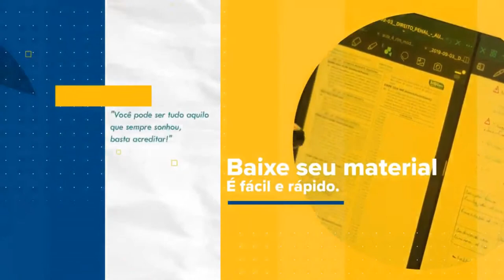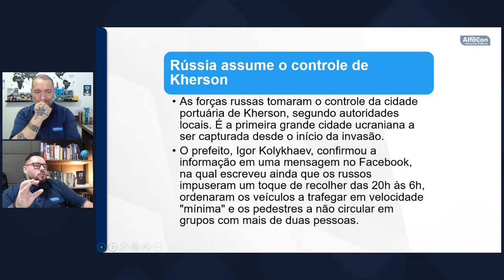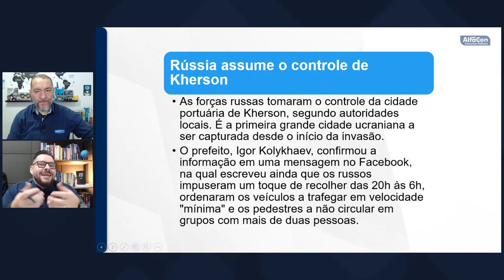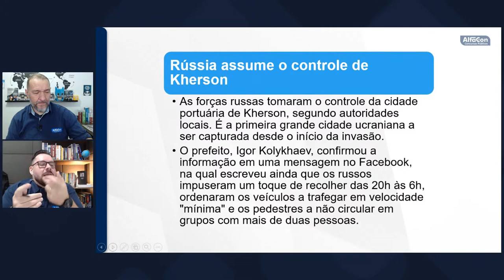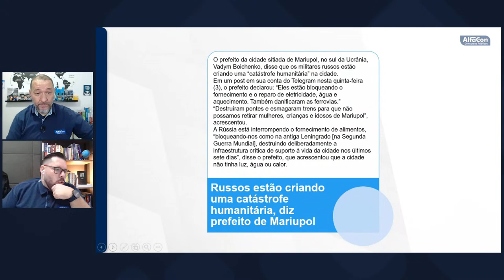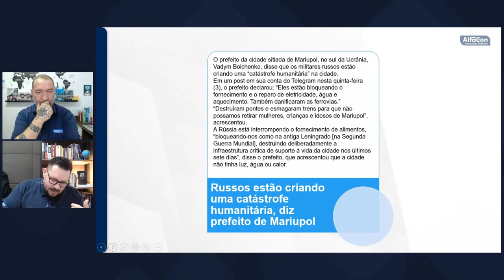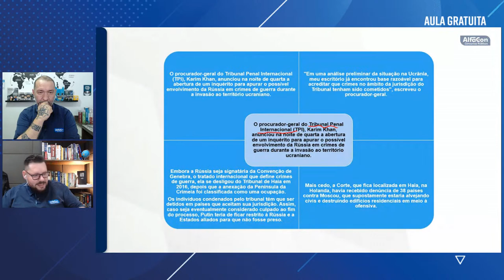Guerra na Ucrânia: Atualizações sobre o Conflito - AlfaCon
Guerra na Ucrânia: Atualizações sobre o Conflito com os professores Luiz Rezende e Heitor Ferreira, inicia em: 0:03:01